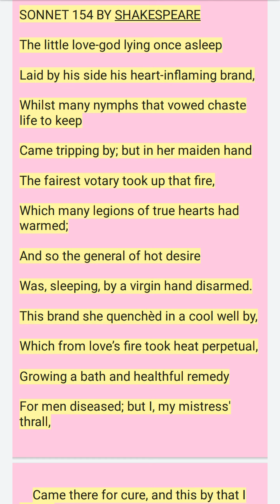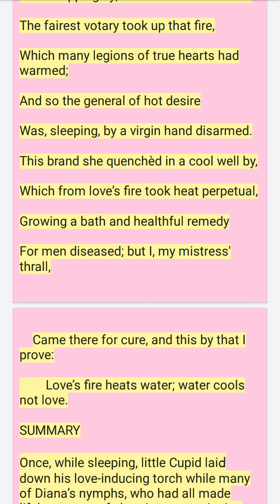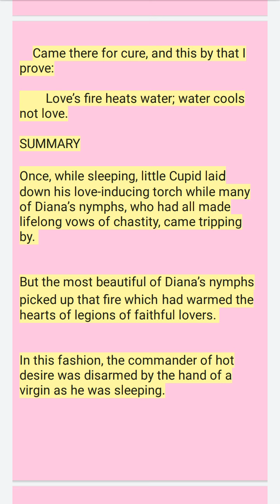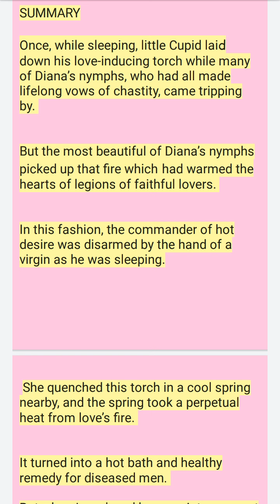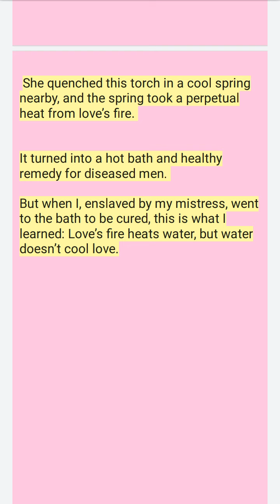SONNET 154 BY SHAKESPEARE IN TAMIL